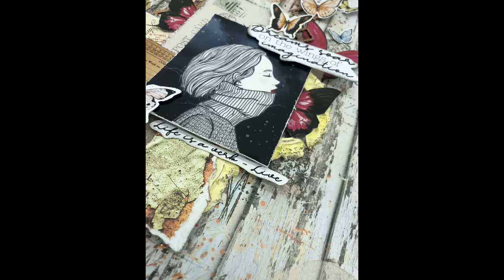Life is a verb- created by Emma Zappone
Layout created for Paper Flourish